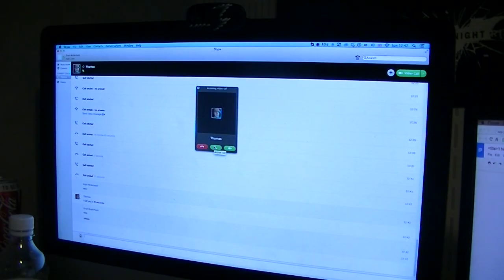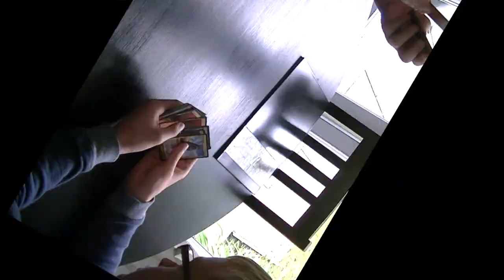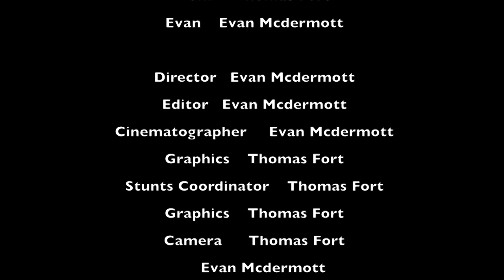Nerd Life - The Beginning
Nerd Life, a new comedy sitcom based around a nerd (Evan Mcdermott) and a geek (Thomas Fort), both who share the ultimate goal of not ending up in their parents basements for the rest of their lives.